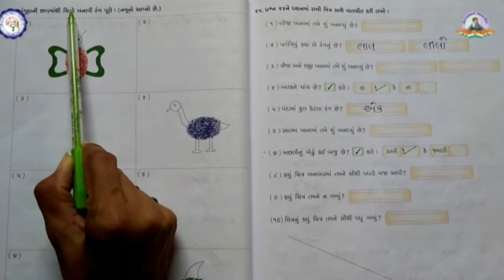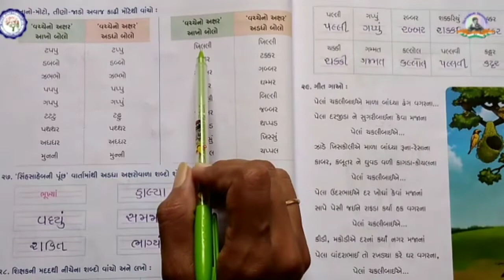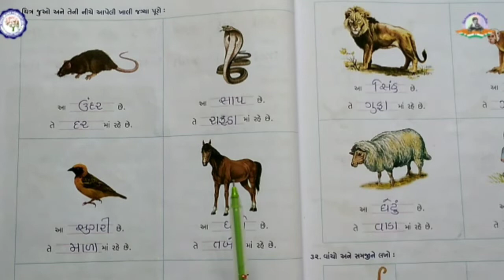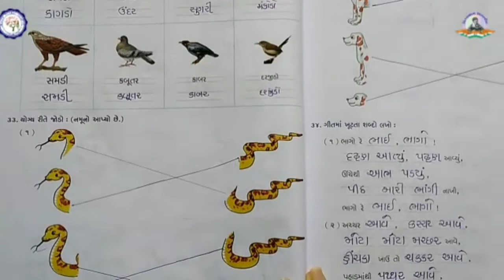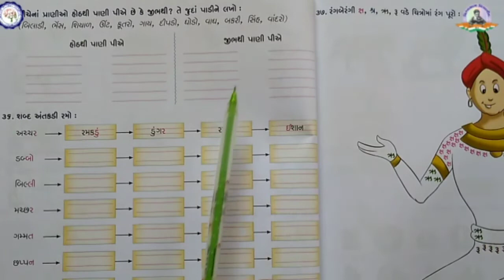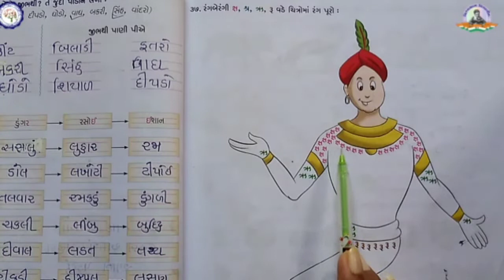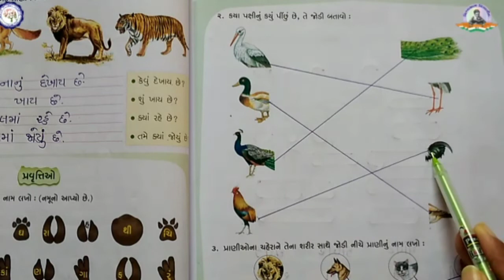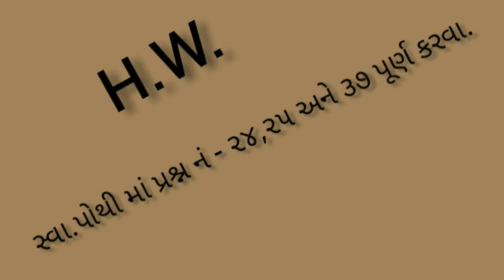STD 2 | GUJARATI | CH 4 | જંગલ બૂક | સ્વાપોથી લેખન | ભાગ - ૪